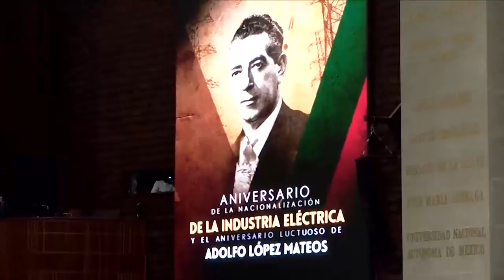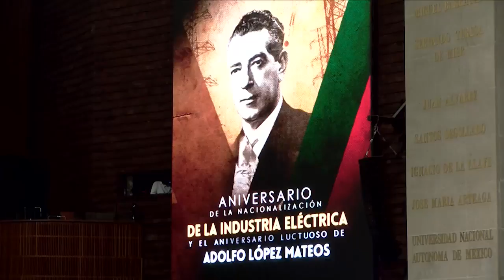Dip. Claudia Delgadillo González (PVEM) / Aniversario Luctuoso de Adolfo López Mateos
La diputada Claudia Delgadillo González, del PVEM, habla sobre el aniversario de la Nacionalización de la Industria Eléctrica y el aniversario luctuoso del Lic. Adolfo López Mateos.